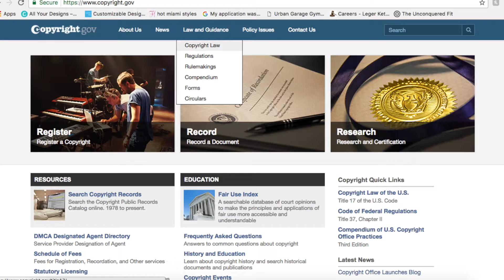Content Creator? You Need to know this!: Legal Fitness Ep. 4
Copyrights protect what the law calls “original works of authorship” things like photographs and music, books, movies, art works, sculptures or paintings. It also protects software, so it protects code etc. It basically protects anything that you think of as a creative work. That e-book on tracking macros or a beginners guide to lifting? Yeah that’s protectable!

It will protect the way something is expressed- but not necessarily the content itself.

Copyright gives you a group of rights. You get lots of different things that you can do if you’re the owner of a copyright, and that you can keep other people from doing with your stuff.
o you get the right to use the work.
o You get the right to distribute the work; to send it out.
o  You have the right to display the work, so to hang it in a gallery or to project it on a wall.
o For things like plays or music, you have the right to perform the work, and you have the right to create derivative works, which is simply a work based on another work

There is no uniqueness requirement for copyrights!

Registration:

In the US you get the automatic protection once the item is created- or legally- fixed in a tangible medium. So technically you don’t have to register it to get the protections. BUT there’s more benefit if you do

If you want to register a copyright, you can do it on the copyright.gov website. Filing fee is between  $35 to $55 depending on the kind of work
The law is generous if you make a mistake.
They want you to register your work, because they are basically trying to create a giant catalog of work within the Library of Congress.
o  If you don’t register your work, you can’t sue anyone for infringement. That is HUGE. You have the rights granted automatically but you can’t really stop someone for using your work unless it’s registered. So that is your number one consideration when determining whether to register or not, do you want to be able to stop someone from using it?

• If you register your work before it’s infringed or within three months after infringement, you are able to get statutory damages and that means the copyright act, has a range of damages that you can be awarded.

o Registering also makes your work and biz more valuable should you decide to license it to others-licensing is something we can discuss in a future video if you have an interest let me know! Personally I think licensing can be very lucrative for your business so I highly recommend registering your work so you can do this safely and successfully!
o And finally it shows others that you are serious about your work and are willing to take the steps to protect it

Or facebook at Shannon's Fit Life

and you can pick me as your coach!!

TITLE: Back In Summer and Drive by